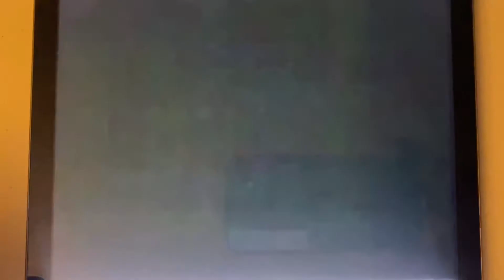KHJ 9 Nine O’clock News teaser and open October 12, 1988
The Los Angeles Dodgers won the 21st National League championship over the New York Mets, 4 to 3 at Dodger Stadium in Elysian Park.
With Tom Lawrence and Wendy Gordon
Taken after “Hollywood Squares” on Wednesday, October 12, 1988 on KHJ-TV 9 (now KCAL-TV) in Los Angeles, California.
Courtesy of Chris Sloan’s TV Airchive
Including “Love Connection” quick promo